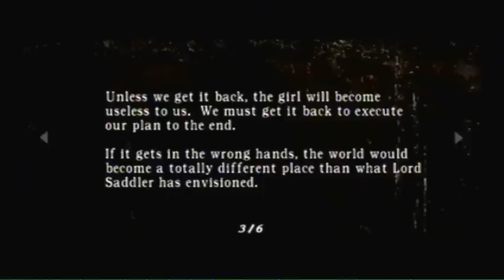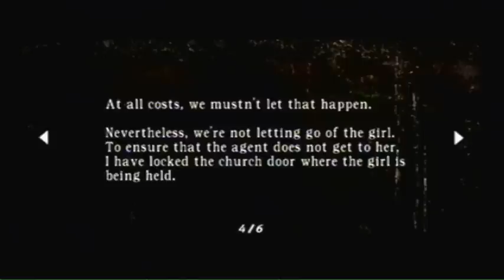TMFTP Let's Play Resident Evil 4 Part 9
We find something roaring at us.